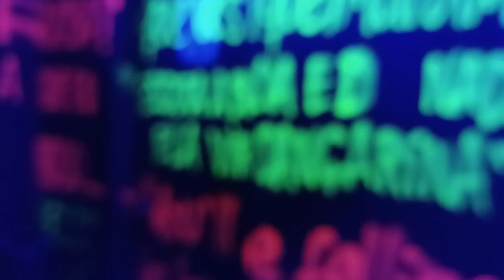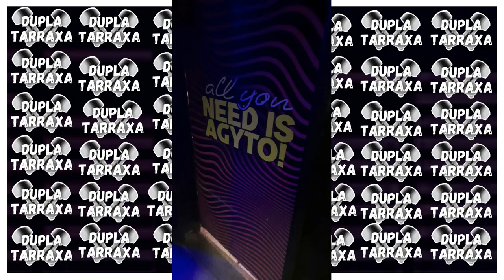O MEDULLA E A ZIMBRA AGITARAM O RIO DE JANEIRO! | VLOG #7